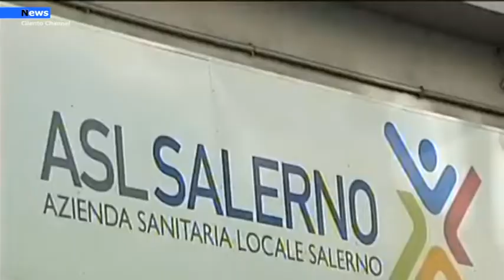Vallo di Diano, Potenziamento strutture sanitarie l’Asl risponde al Comitato dei Sindacati.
È arrivata la risposta dell’Asl di Salerno all’istanza del Comitato dei Sindaci del Distretto Sanitario 72 sul potenziamento delle strutture Ospedaliere di Polla e Sant'Arsenio e dell’USCA di Sala Consilina.